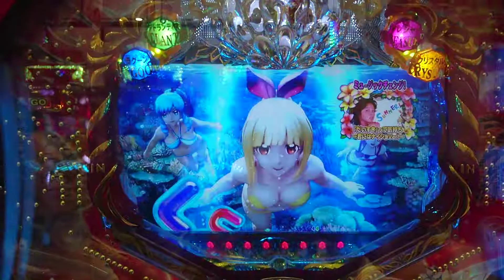【大海４・アグネス・・・１４７】電サポ４０回をトレジャーステージで打ってみた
音声と動画にズレが出てますが、機材によるものです。ご了承のうえ、ご覧下さい。